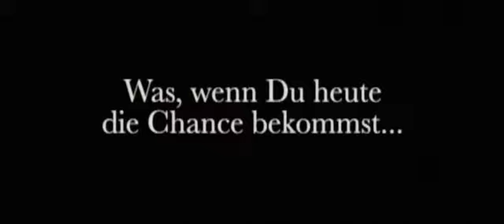Wild Hogs | Trailer (German) feat. Tim Allen & John Travolta